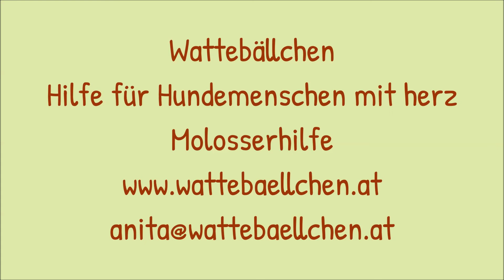erste Ausrüstung für Angsthunde - Geschirr oder Halsband?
du hast einen Angsthund bei dir aufgenommen oder planst das zu tun und bist dir noch nicht sicher, was du ungedingt brauchst?
Dann bekommst du hier die wichtigsten Dinge vorgestellt.
Natürlich gibt es ganz viele Sachen, die toll helfen, hierzu gehören auch Kong und co. Die Basics jedoch findest du hier in diesem Video.

Hast du Lust sofort mit deinem Hund ins Training einzusteigen?

und stell mir zusätzlich so viele Fragen, wie du möchtest.

Du möchtest mehr Unterstützung mit deinem Hund?

Wattebällchen
Leben mit Problemhund genießen
Molosserhilfe